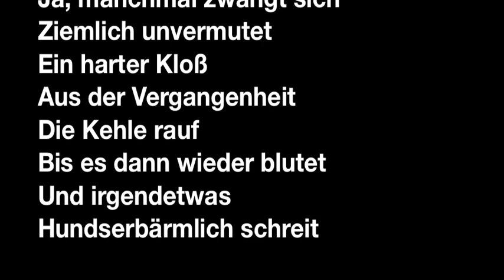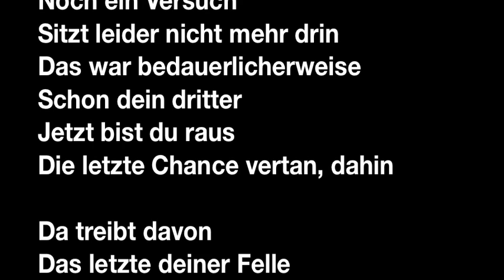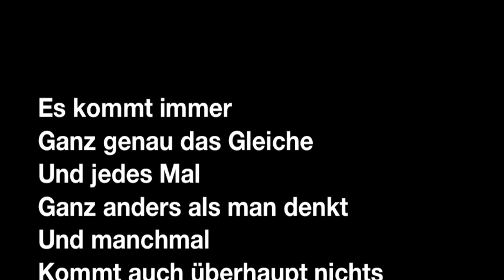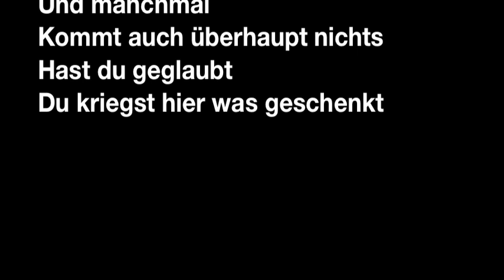JOHNNY KETZEL: Ganz anders als man denkt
Text: Johnny Ketzel
Gitarren: Stefan Hankel
Harp & Percussion: Johnny Ketzel